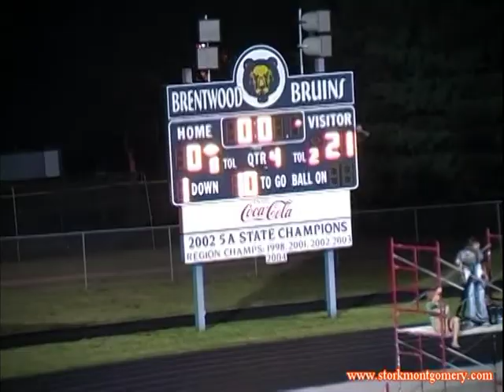Smyrna vs Brentwood 2007